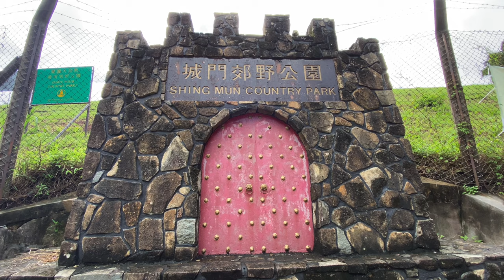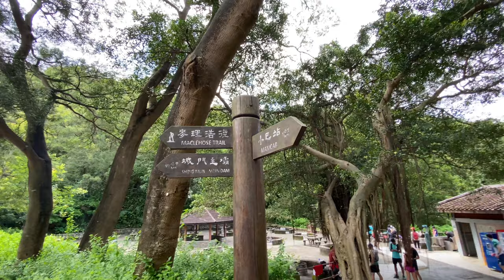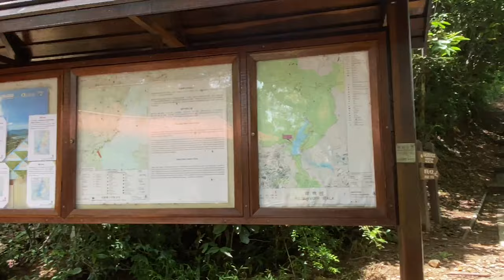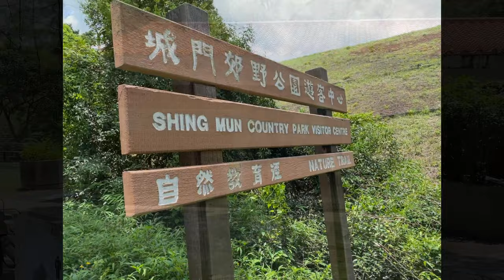Hike with chathura’s world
I like to go out when I am off work. This is what I am doing  hiking playing volleyball running and eat . If you have any question or any comments pls mention here ..love you all

I just capture some of the clips while i was driving ...

 @hikers - 경량백패킹
thanx to jonahb
thanx  to cliveromney